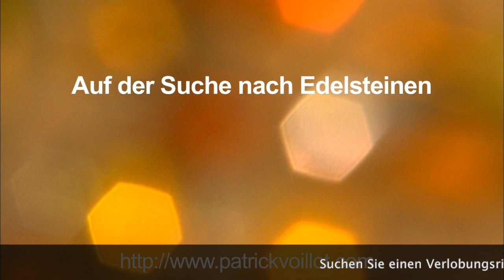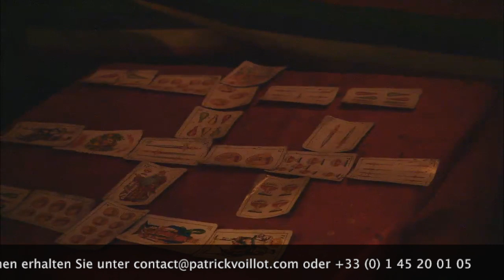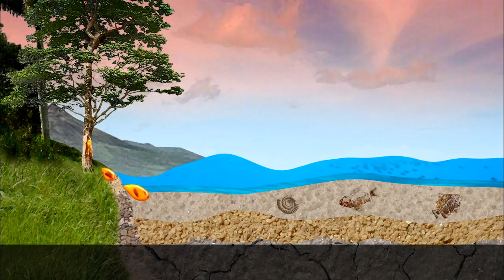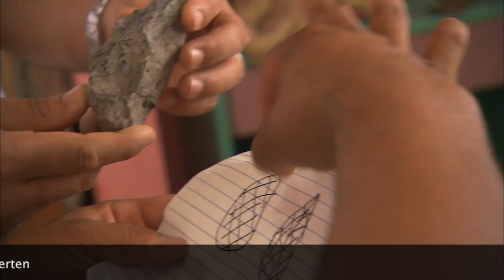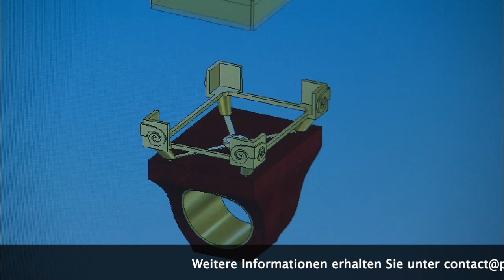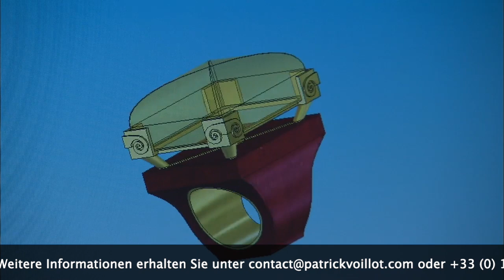Der Bernstein der Dominikanischen Republik Dokumentarfilm von Patrick Voillot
Dieser Film bringt Sie auf die Spuren des Bernsteins von der Domikanischen Republik.

Das Material mit den fossilen Insekten, die darin eingeschlossen sind, sind spätenstens seit dem Film « Juressic Park » berühmt.

Im Süd-Westen der Insel, arbeiten die Dorfbewohner zeitweise als Minenarbeiter und bauen blauschimmernde Larimare ab- in engen Stollen mit geringer Sauerstoffzufuhr.

Sie begleiten einen der Männer, der, sein Leben riskierend, jeden Tag dort hinabsteigt- in der Hoffnung, genügend Larimare zu finden, um seine Familie von dem Gewinn ernähren zu können.

Ermüdet von diesem viel zu gefährlichen Lebensstil, bricht er auf, um im Landesinneren nach Bernstein zu suchen.

An seiner Seite betreten Sie Minenschächte, die per Hand mit Werkzeugen gebaut wurden und bei denen man niemals weiß, ob man sie wieder lebend verlässt.

Nach langer Suche- unter Ihren Augen- erleben Sie die Entdeckung des kostbaren Harzes mit.

Eifrig gemüht, seinen Fund in Gewinn umzuwandeln, eilt der glückliche Finder zu den Steinsammlern, die ihn gut entlohnen.

Zwischen dem wilden Karnevalsrhytmus und der karibischen Musik, wandert der Bernstein von Hand zu Hand, und manche Harzstücke werden gegen mehrere Millionen Pesos eingetauscht.

Der Weg ist lang, bevor der Bernstein bei den einheimischen Künstlern ankommt, wo er mit viel Kreativität in wunderschöne Stücke verwandelt wird.

Die außergewöhnlichsten Stücke gelangen bis zum Place Vendôme nach Paris, um hier einige Kreationen des Juweliers Tournaire zu schmücken.